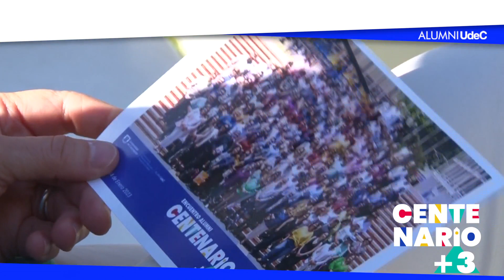Encuentro AlumniUdeC Centenario+3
Encuentro desarrollado en el Campus Concepción el 13 y 14 de enero de 2023.